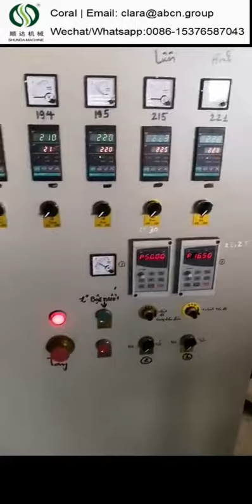PP stretch mesh machine，Plastic Mesh Extrusion Line for Packing Fruit/Vegetable/toys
I’m Coral from Longkou Shunda Machinery Equipment Co.,Ltd in China, I'm always here at your service.

PP PE Knotless fruit net making machine in China，
PP plastic Knotless packaging net making machine，
PP plastic fruit package NET machine，
Good Sales Fruit Packing Knotless Net Making Machine，
Factory supply Fruit Toys Knotless Net bag Extrusion Line，
plastic net bag making machine，
knotless net fruit vegetable garlic egg mesh bag production machine，
knotless fruit vegetable garlic onion orange net making machine，
High efficiency Knotless PE mesh protective net for rose machine，
Polyester Safety Net machine，
Knotless Fruit Net Extrusion Line Machine，
Plastic PP PE Mesh Net Bag Extruder Machine for Packing Onion/ Potato/ Garlic，
PE knotless net extrusion machine fruit net bag machine，
Knotless Fishing Net Machine，
Fruit Toys Knotless Net Extrusion Line/plastic net bag machine，
Plastic Knotless Packaging Net Making Machine/，
pp fruit package mesh machine，
High quality fruit packing knotless mesh net extruder making machine，
fruit/vegetable mesh net bag machine，
Plastic Mesh Production Machine for Packing Fruit/Vegetable/Toys，
PP/PE plastic packaging net /fruit vegetable net /roses flower extrusion making machine，
knotless net fruit vegetable garlic egg mesh bag extrusion machine，
2022 New High Quality Fruit Knotless Net Plastic Bag Making Machine，
Polypropylene Fruit And Vegetable Plastic Net Bag Production Line，
Automatic fruit bags single head 65 Knotless Net Extrusion Line，
Fruit Packing Net/Knotless Net Making Machine，
shower ball making machine，
plastics knotless net bag machine for packing garlics/onion/potato，
PE Polyethylene Knotless Net Bag Making Machine，
Knotless fruit net making machine in China，
Fruit Packing Knotless Net Making Machine，
Knotless Fruit Net Extrusion Machine，
Factory good price plastic knotless net extruding machine，
plastic net bag extrusion machine，
Polypropylene Knotless Net Making Machine，
Polypropylene Fruit And Vegetable Plastic Net Bag machine，
Plastic Shower Ball Making Knotless Net Extrusion Machine，
knotless fruit vegetable garlic packaging net making machine，
High efficiency Knotless PE mesh protective net for rose machine Polyester Safety Net machine，
Fruit Toys Knotless Net Extrusion Line，
plastic net bag machine，
PP/PE roses flower extrusion making machine，
plastic packaging net /fruit vegetable net machine，
Automatic fruit bags Knotless Net Extrusion Line，
fruit bags single head 65 Knotless Net machine，
Plastic pe knotless fruit net bag Mesh EPE Extruder ，
Quality Guarantee polythene and pp fruit net mesh bag machine，
polypropylene vegetable packing bag making machine，
Bathed Shower ball mesh extrusion machine，
polypropylene fruit and vegetable packing net bag extruder，
Quality Guarantee pp fruit and vegetable bag making machine，
Plastic Mesh Extrusion Line for Packing Fruit/Vegetable/toys，
PE Mesh Making Machine For Producing Fruit/Vegetables/Toys Packing Net，
plastic knotless net bag machine for packing fruit，
Overseas Installation Garlic Onion Packing Net Bag Production Machine，
High Speed Multi-head Bath Ball/Sponge Net Production Line，
Bath Shower Flower/Ball Net Extrusion Machine，
Plastic Bath Mesh Ball Bath Sponge Flowers Extrusion Machine，
Plastic PE knotless net making machine,mesh bag for potato，
PP/PE Good Sales Fruit Packing Knotless Net Making Machine，
Plastic PP Mesh Bag Making Machine/garlic packing net extruder，
PP Mesh Bag Making Machine/garlic packing net extruder，
Plastic PP Mesh Bag Making Machine/garlic onion packing net extrusion machine，
Extrusion net machine bath ball net machine for toys packing, vegetable packing, garlic packing，
Extrusion Net Making Machine for packing，
Fruit net bag making machine ,Polypropylene knotless net bag making machine，
longkou good quality pe knotless net plastic bag making machine，
fruit packing net machine extruder，
flower net machine，
flower net making machine，
ball line production，
garlic packing net machine packing fruit net machine，